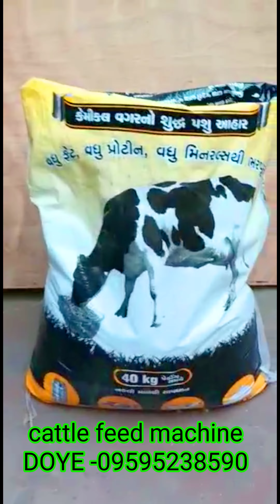all over sized_#cattle make - DOYE ENGINEERING